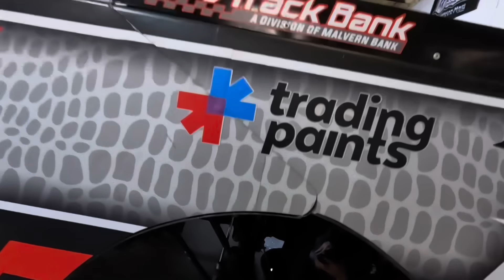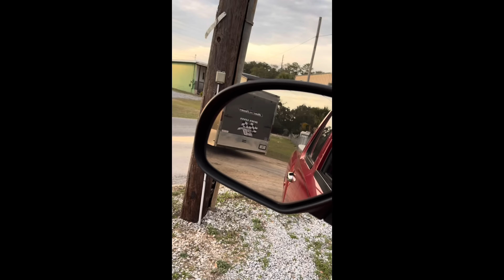Jesse’s First Laps in Faithful! Joseph Gives up his Favorite Race Car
Joseph can’t watch as Jesse drives Faithful on the track for the first time! Will he take care of Joseph’s favorite race car?

Head over to htfmerch.com now to save on shipping and to get entered for a chance to win the car!

No purchase of any kind necessary to enter or win. Open to legal residents of 48 contiguous United States & D.C. who are licensed drivers, 18+. Void in AK, HI & wherever else prohibited. for official rules for complete details and how to enter without making a purchase.